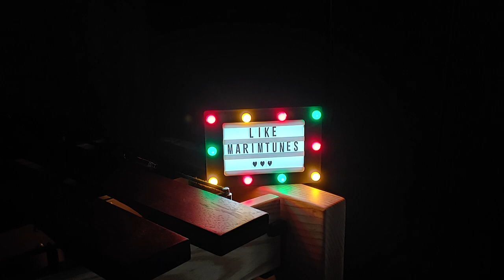Super Mario Galaxy - Comet Observatory 3 (Marimba Cover)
어른도 어린이도 좋아하는 수퍼마리오 게임!
수퍼마리오 음악 중에 제가 제일 좋아하는 테마 음악이랍니다!

Super Mario game that both adults and children like!
This is my favorite theme music among Super Mario music!